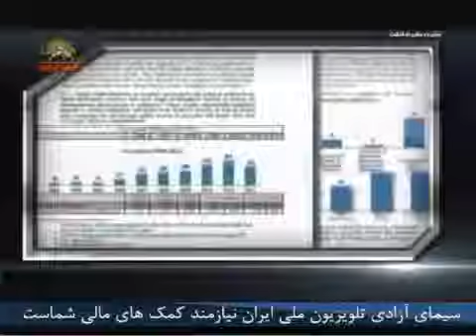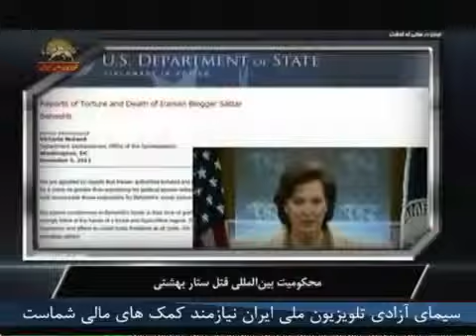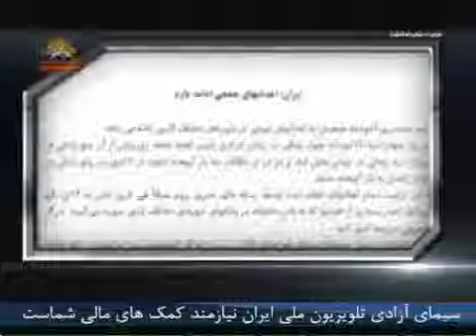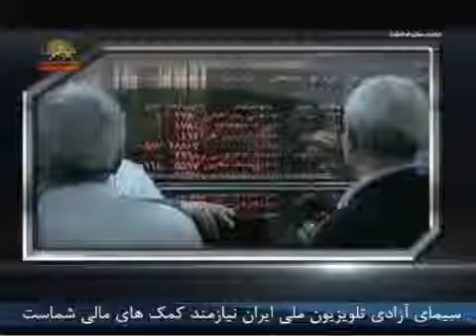ایران در سالی که گذشت - قسمت اول